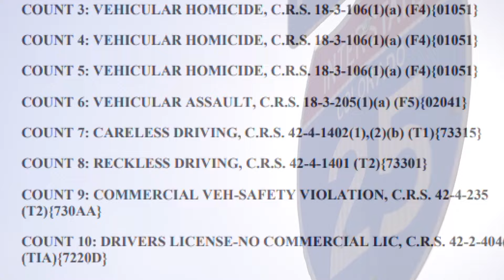Jury convicts truck driver in crash that killed 5 people in Weld County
Jesus Puebla was found guilty on 10 counts, including five counts of vehicular homicide, related to the June 2022 crash on Interstate 25 in Weld County.

9NEWS (KUSA) is located in Denver, Colorado.